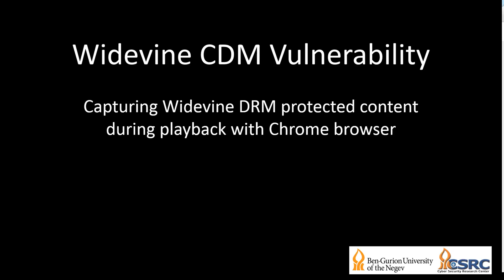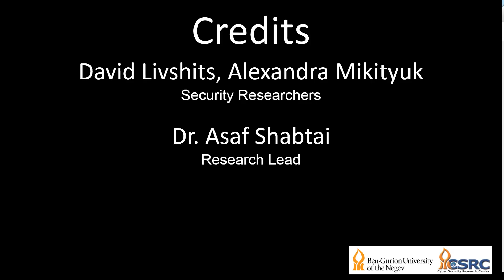A Vulnerability in Google Chrome DRM Lets Attackers Steal Protected Content Easily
Security Researchers from Ben-Gurion University Cyber Security Research Center (CSRC) Uncovered Vulnerability in Google Chrome that Lets Attackers Steal Protected Content Easily